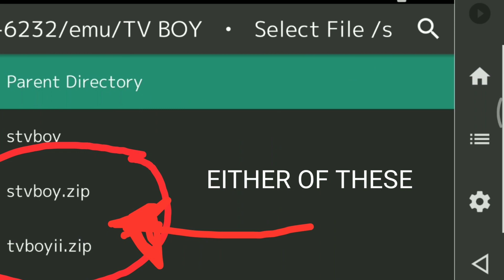Systema TV Boy on RetroArch android etc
You need to have the zip files shown in the video saved somewhere on your device.